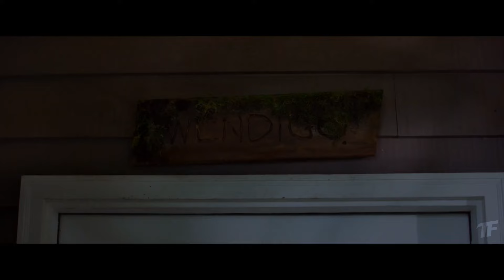THE LEGEND OF LAKE HOLLOW Trailer (2024)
A group of friends at a remote lakeside cabin find themselves in a deadly nightmare when trail cameras on the property reveal they are surrounded by more than just Mother Nature.